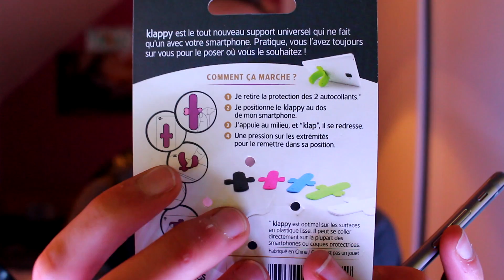Idée Cadeau 1 / + Concours !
● INFORMATION ●

klappy est un support de téléphone qui vous permet de poser votre smartphone partout et à tout moment.

● ME SUIVRE ●